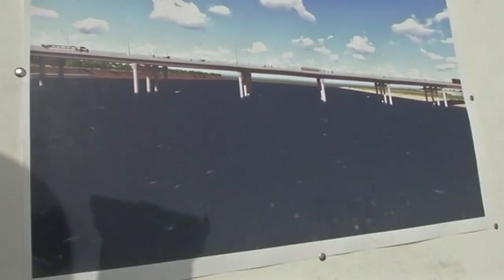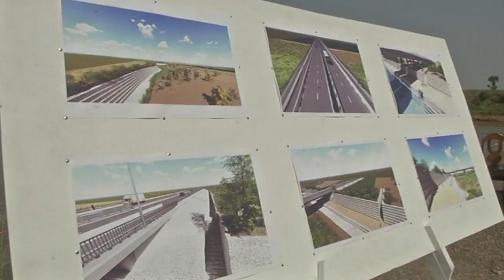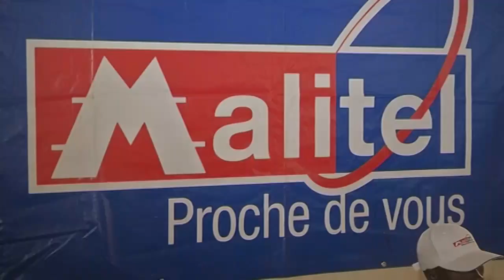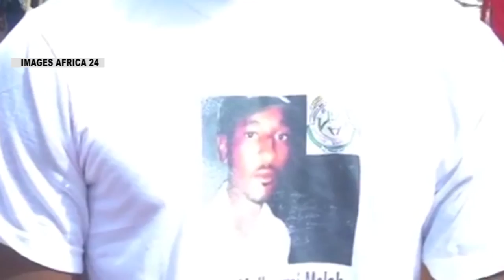Le JT en français du 20 Octobre 2017 de Chérifla TV